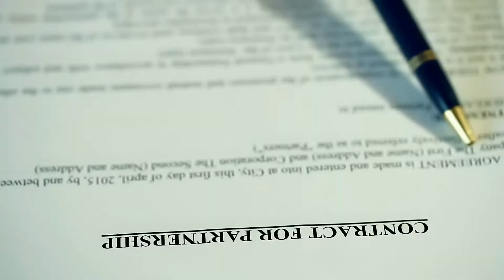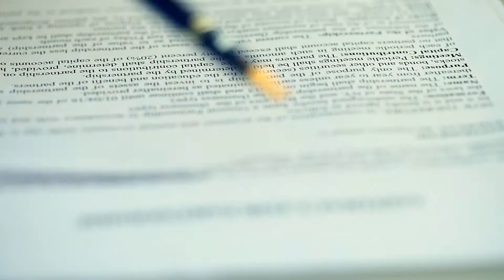What is Felony Murder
The definition of felony murder varies from jurisdiction to jurisdiction. The classic definition, however, states that someone is guilty of murder if another person dies because any other felony, such as burglary, rape, arson, or mayhem, was committed or attempted. It does not matter whether the murder was intended or unforeseeable, if another person dies during the commission of a crime, it is a felonious murder. The reason behind the rule is to deter people from killing others during the commission of a crime. Courts hope someone who commits a felony, such as robbery, will take care not to harm or kill the victim for fear of being sentenced with a first degree murder or capital murder offense, instead of manslaughter.